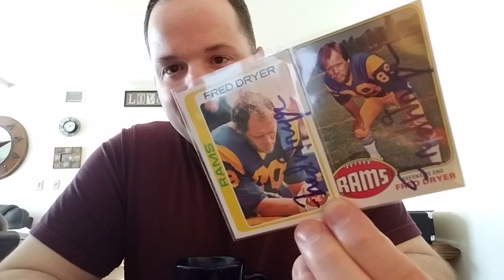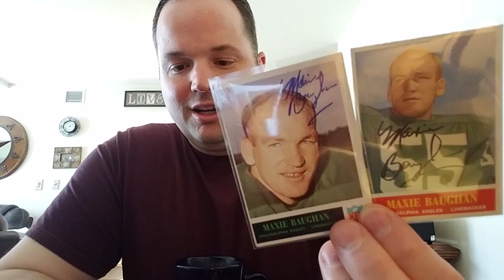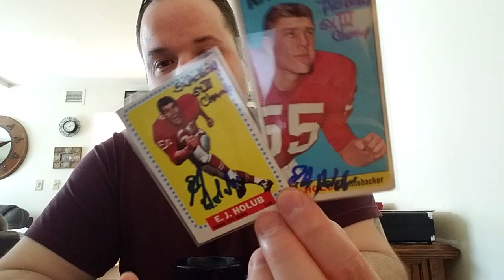How about a six pack, of TTMs?